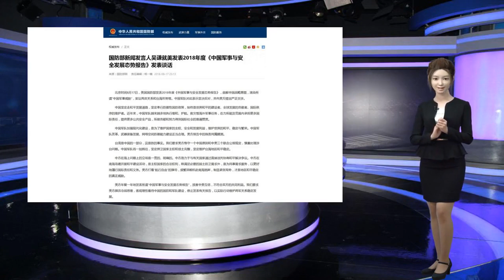中方回应美联航涉台名称“弹性做法”：跳不出一个中国原则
Many thanks.图为中国外交部发言人华春莹。中新社发刘震摄中方回应美联航涉台湾名称问题“弹性做法”：跳不出一个中国原则中新社北京8月30日电(宋蕙)针对美国联合航空近期在涉台湾名称问题上的“弹性做法”，中国外交部发言人华春莹30日表示，此举无法跳出一个中国的根本原则和遵循。有记者问，据报道，在中国民航局要求在期限内将台湾的称呼改为“中国台湾”后，美国联合航空网页上中国大陆、台湾、香港都变成以“货币”选择所在地。台湾所谓“外事部门”的发言人称，对美联航这种“弹性做法”表示感谢。中方对此有何评论？华春莹表示，航空公司网站涉台湾名称问题由中国民航部门具体负责，具体如何处理请问主管部门。我只想强调一点，世界上只有一个中国，台湾是中国的一部分，这是客观事实、基本常识和国际共识，也是任何外国公司在华经营的基本遵循。“有关人士再怎么想要有"弹性"，也无法跳出一个中国的根本原则和遵循。”华春莹说。